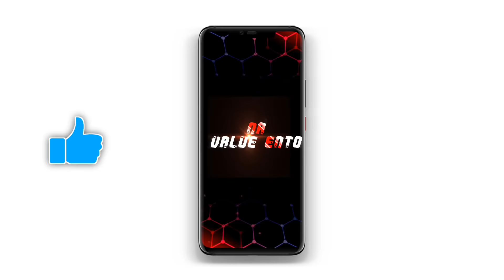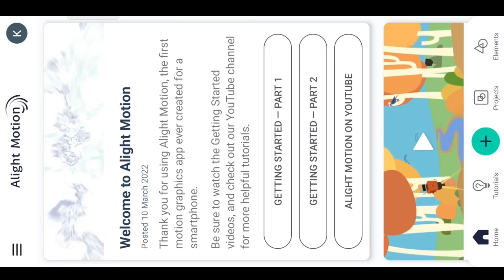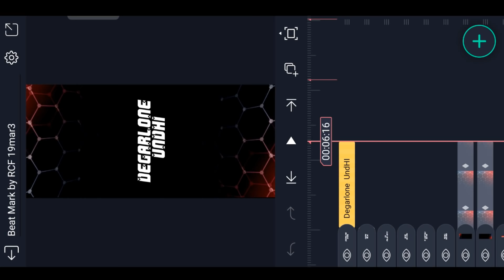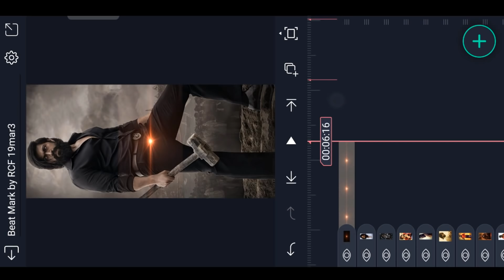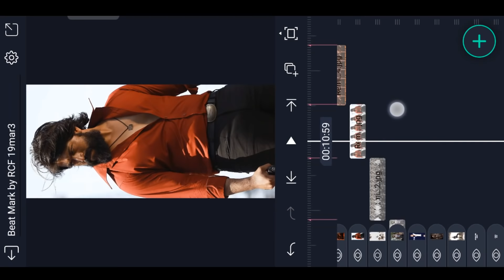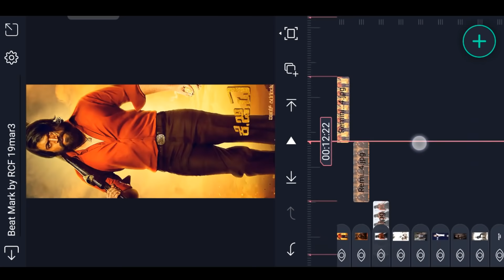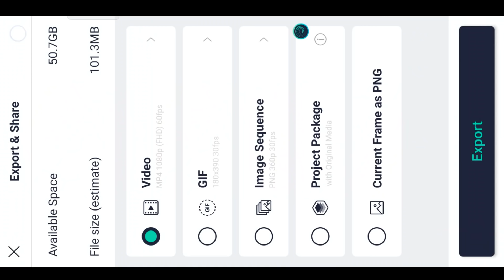Alight motion Instag Trending Attitude status editing in telugu Boys Attitude status editing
►ALL Material links 👇( Present /XML File)

Please contact.